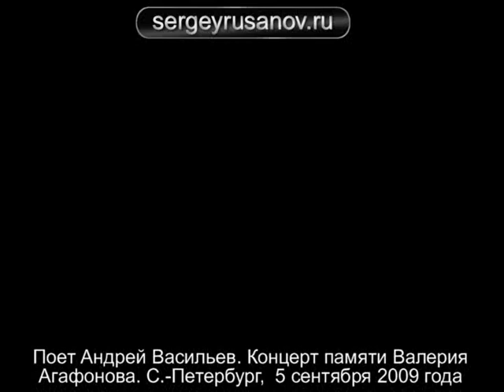Андрей Васильев - Песня из к\ф "Гардемарины, вперед!"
Вечер памяти Валерия Агафонова 5 сентября 2009 года, С.-Петербург. Концерт в сквере на ул.Моховой, 27. Поет Андрей Васильев